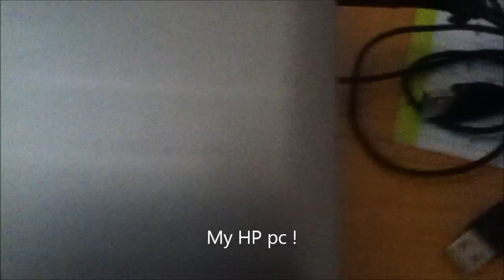100 SUBS Special! - Martens Game Setup!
"Minecraft (Video Game)" "Let's Play (album)" dutch nederland commentary nederlands commentaar minecraft gameplay game playthrough let's zelda legend adventurecraft holland netherlands belgium special adventuremap Let's tutorial redstone "Let's Play" "Lets Play" "Legend Zelda" server community ijordiii Minecraft snapshot gastrol 1.2 "lets minecraft" "Video Game" "mine craft" "minecraft dutch" "dutch commentary" singleplayer multiplayer "minecraft smp" HD skullgamingnl mc dusdavid coolde hd